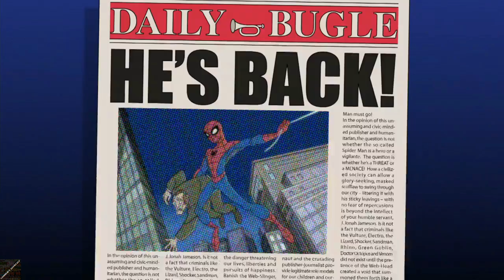The Spectacular Spider-Man Season 1 Opening 01 (2008)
The Spectacular Spider-Man is an American superhero animated television series developed by Greg Weisman and Victor Cook and produced by Sony Pictures Television, based on the Marvel Comics character Spider-Man. In terms of overall tone and style, the series is based primarily on the Stan Lee, Steve Ditko and John Romita Sr. era of The Amazing Spider-Man, with a similar balance of action, drama and comedy as well as a high school setting. However, it also tends to blend material from all eras of the comic's run up to that point. The first 13 episode season aired on The CW from March 8 to July 14, 2008.